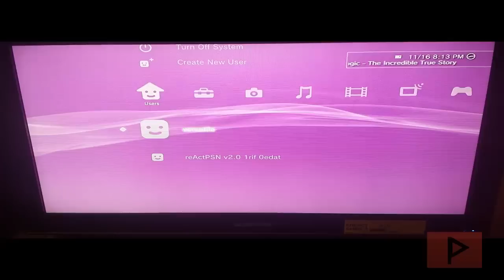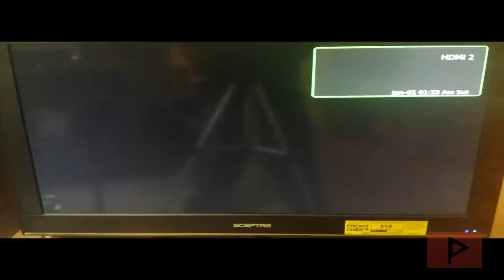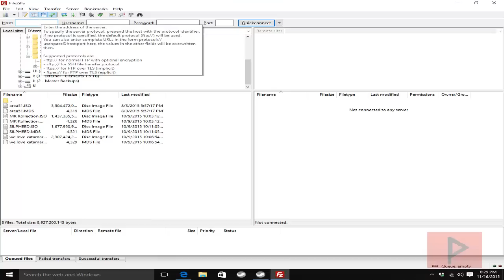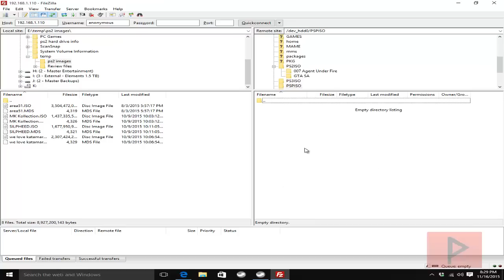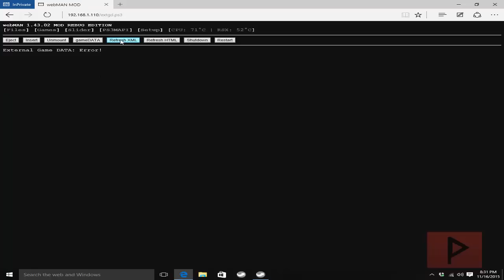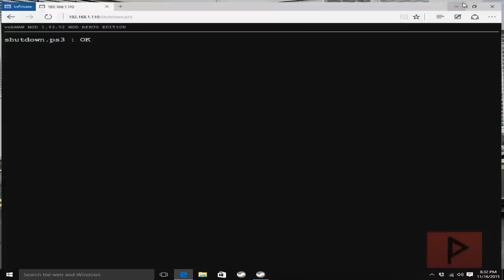[How To] FTP Game Files to Modded PS3 (CFW) Using Filezilla Tutorial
Today's tutorial shows you how the modded CFW PS3 can act as a FTP server, and it will make your life so much easier when transferring files straight to the PS3. This eliminates most of the hassle when having to copy stuff to usb drives and then copying again to the PS3.

I will show you how webman mod and also multiman works in regards to the FTP service. For this video, I'm using rebug 4.76.1 lite.

The video made here is supposed to be generic. If you really want to learn how to transfer ps1 or ps2 iso files and how to make them work properly on PS3, let me know and I can make a follow up video.

Note: The fastest transfer speed will be using gigabit Ethernet between your PC and PS3 using a switch or router!